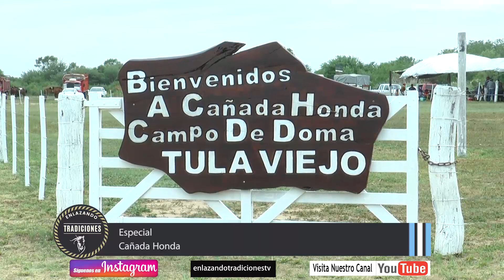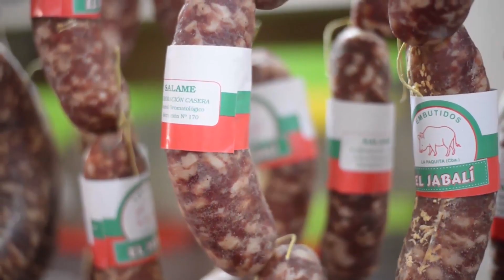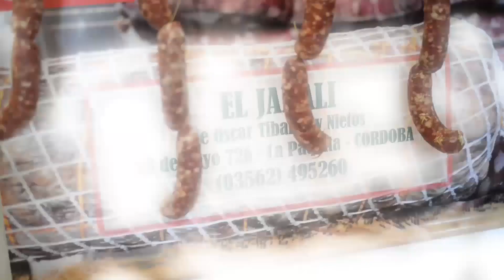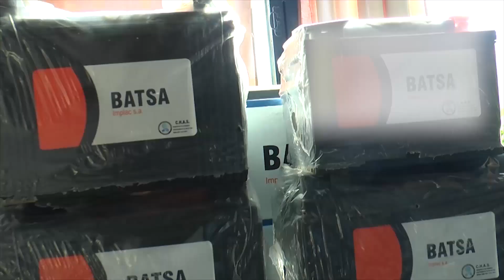ENLAZANDO 22 Cañada Honda